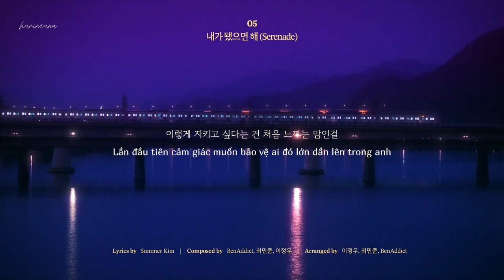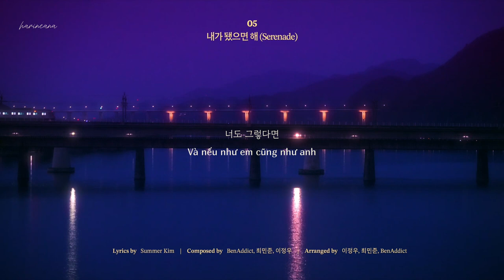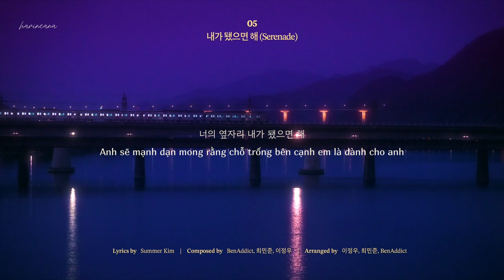♪ vietsub 🌃 Doyoung (도영) - 내가 됐으면 해 (Serenade) | ‘hi vọng người ấy của em sẽ là anh’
Như cái tên tiếng anh của nó: ‘Serenade’ - Tình ca

Một bài ca gửi người mình yêu, thì gọi là tình ca thôi. Kể cả ta không phải một đôi.
Nhưng anh mong rằng người ấy của em sẽ sớm là anh.

Anh cũng mong người lý do đằng sau nụ cười của em cũng sẽ là anh.
Anh cũng mong một ngày em cũng sẽ rung động, như cách anh rung động với em.
Và nếu như ngày đó tới, anh mong em sẽ một lần nhìn vào anh, người trước mắt đang nhớ thương em.

Bất cứ khi nào, em hãy cứ tìm đến anh.
Hãy để anh xuất hiện ở mọi khoảnh khắc đời em. Hỉ, nộ, ái, ố, anh sẵn lòng sẻ chia hết với em.

Giá như người ấy là anh, thì tốt biết bao.

Là bài hát của những tâm tư như vậy đấy, lãng mạn chít đi được 😭